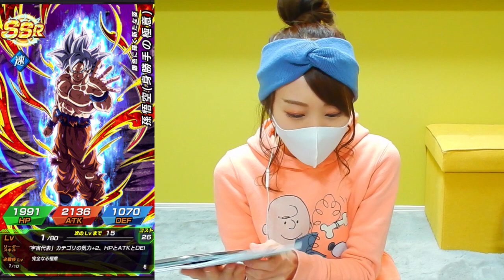【ドッカンバトル＃506】身勝手リベンジ‼︎神の肉球を持つるん太降臨‼︎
このチャンネルはゲーム攻略ではありませんのでご注意ください！
ゲーム初心者が必死に頑張ってるだけです( ^ω^ )
お間違えのないようにお願いします★

「こんなゲームやったら面白いよ」とか「こんなことやったら面白いよ」とかあったらアドバイス、リクエストお願いします( ´ ▽ ` )ﾉ

また見に来てくださいね！